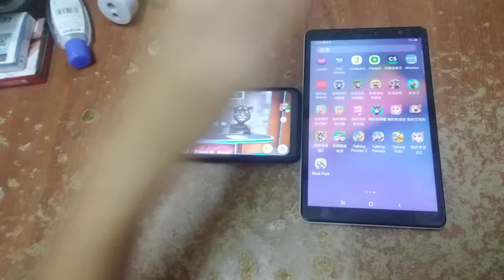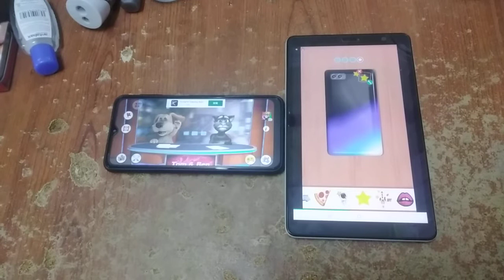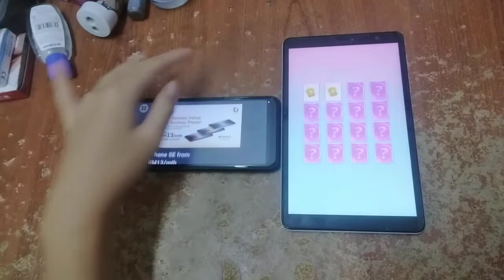Talking News & My Talking Angela Echo 5132